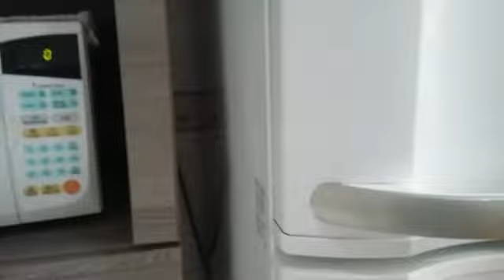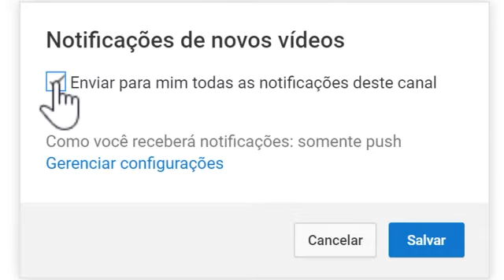FAXINA NA GELADEIRA ANTES DA MUDANÇA / LAVEI ROUPAS MESMO COM MUITA CHUVA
MÚSICAS
BIBLIOTECA DE ÁUDIO DO YOUTUBE
 PRESENT MOMENT - YOU AND ME (WANDERSHARE FILMORA)